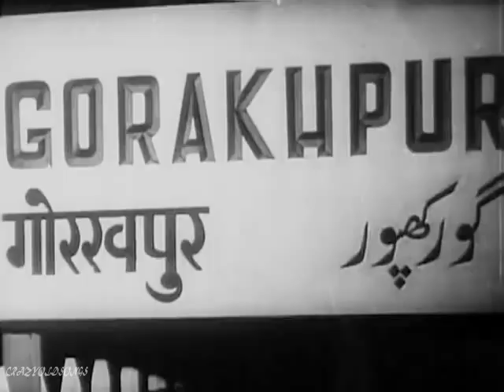QISMET BIGADI DUNIYA BADLI - MUKESH - ASAD BHOPALI - HUSNLAL BHAGATRAM ( AFSANA 1951)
SINGER : MUKESH
LYRICS : ASAD BHOPALI
MUSIC : HUSNLAL ( 8TH APRIL 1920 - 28TH DECEMBER 1968 )  BHAGATRAM
MOVIE : AFSANA ( 1951 )
MANY THANKS TO tommydan55 CHANNEL FOR ALLOWING ME TO SHARE HIS RETORED COLLECTION .